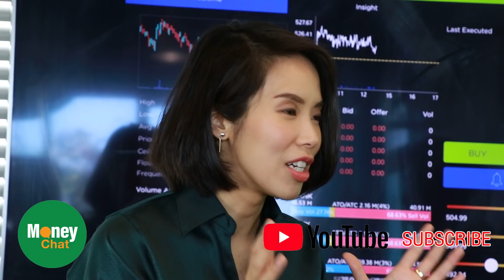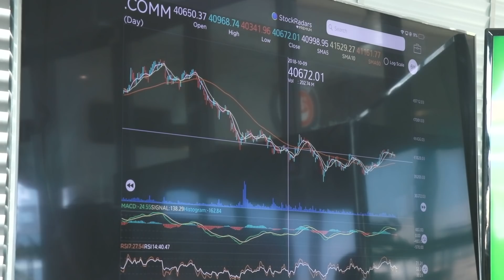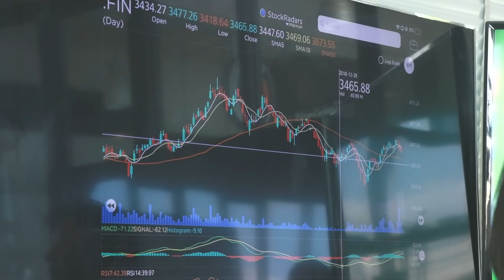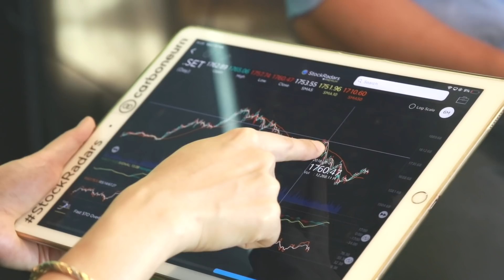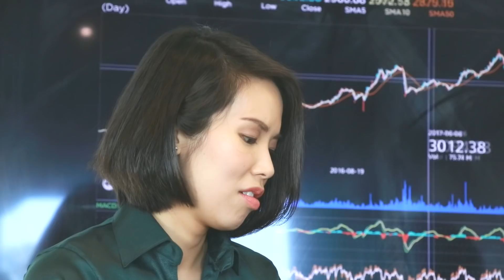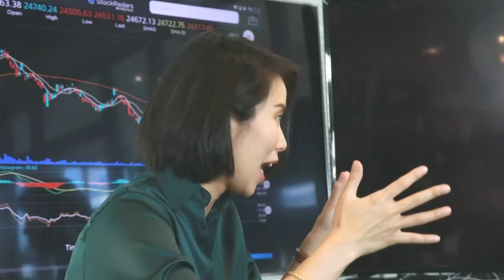คุยเรื่องลงทุนกับคนคุ้นเคย กับ หมอวิน WIN EP3 - Money Chat Thailand!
เจาะ 4 กลุ่มหุ้นทรงอิทธิพล กับ SET 2019